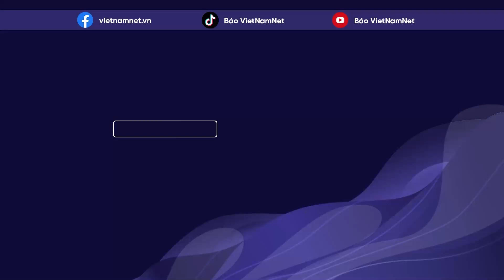Bộ Chính trị Triều Tiên họp sau chuyến thăm Nga của ông Kim Jong Un | Báo VietNamNet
Ngay sau khi ông Kim Jong Un kết thúc chuyến thăm Nga, Bộ Chính trị Triều Tiên đã họp khẩn để thảo luận về kết quả và chuẩn bị những động thái tiếp theo sau cuộc gặp thượng đỉnh lần này